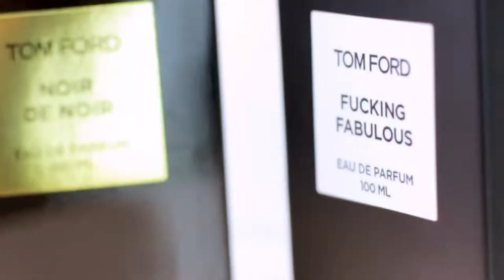Review Parfum Tom Ford Noir de Noir & Tomford F*cking Fabulous | This So F*cking Fabulous ❤️‍🔥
Hallo Bro !! di video kali ini gue mereview dua Parfum yang menurut gue sangat Best Seller yah dan langka juga dari Brand Tom Ford yaitu Tom Ford Noir de Noir dan Tom Ford Fucking Fabulous. nah sebetulnya setahun lalu gue udah pernah coba sample nya dan baru sekarang nih gue beli full bottle nya kira kira gimana yah aromanya ? kalian penasaran kan?

Terima kasih banyak untuk kalian yang sudah selalu setia menonton dan mensupport Love By Winni channel.
Semoga video ini dapat membuat manfaat yang baik dan menghibur.
Spread Love and Fragrance with Love By Winni !